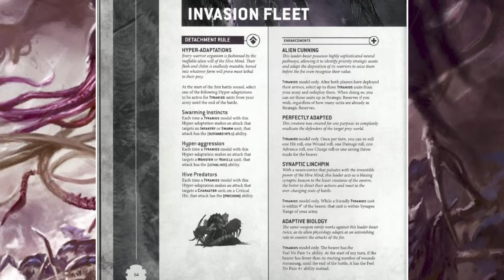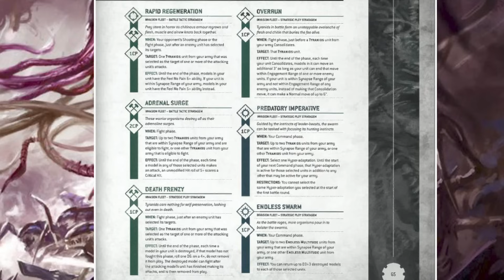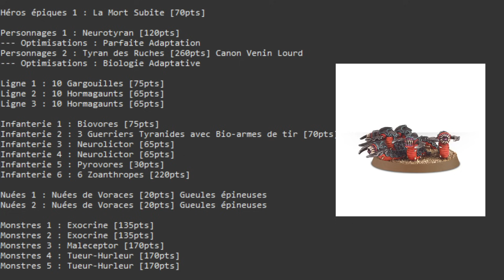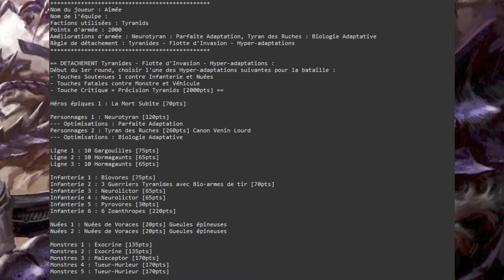[V10] Codex Tyranids Détachement Invasion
Coucou à tous et bienvenue sur ma chaîne ! :) Dans cette vidéo, je vous présente une liste Invasion avec laquelle je prévois de faire un tournoi prochainement.

Invasion:

CHARACTERS

Deathleaper (70 points)
• 1x Lictor claws and talons

Hive Tyrant (260 points)
• 1x Monstrous bonesword and lash whip
1x Monstrous scything talons
• Enhancement: Adaptive Biology

Neurotyrant (120 points)
• Warlord
• 1x Neurotyrant claws and lashes
1x Psychic scream
• Enhancement: Perfectly Adapted

BATTLELINE

Gargoyles (75 points)
• 10x Gargoyle
• 10x Blinding venom
10x Fleshborer

Hormagaunts (65 points)
• 10x Hormagaunt
• 10x Hormagaunt talons

Hormagaunts (65 points)
• 10x Hormagaunt
• 10x Hormagaunt talons

OTHER DATASHEETS

Biovores (75 points)
• 1x Chitin-barbed limbs
1x Spore Mine launcher

Exocrine (135 points)
• 1x Bio-plasmic cannon
1x Powerful limbs

Exocrine (135 points)
• 1x Bio-plasmic cannon
1x Powerful limbs

Maleceptor (170 points)
• 1x Massive scything talons
1x Psychic overload

Neurolictor (65 points)
• 1x Piercing claws and talons

Neurolictor (65 points)
• 1x Piercing claws and talons

Pyrovores (30 points)
• 1x Chitin-barbed limbs
1x Flamespurt

Ripper Swarms (20 points)
• 1x Chitinous claws and teeth

• 1x Chitinous claws and teeth

Screamer-Killer (170 points)
• 1x Bio-plasmic scream
1x Screamer-Killer talons

Screamer-Killer (170 points)
• 1x Bio-plasmic scream
1x Screamer-Killer talons

Tyranid Warriors with Ranged Bio-weapons (70 points)
• 1x Tyranid Prime
• 1x Deathspitter
1x Tyranid Warrior claws and talons
• 2x Tyranid Warrior
• 1x Barbed strangler
2x Tyranid Warrior claws and talons
1x Venom cannon

Zoanthropes (220 points)
• 1x Neurothrope
• 1x Chitinous claws and teeth
1x Warp Blast
• 5x Zoanthrope
• 5x Chitinous claws and teeth
5x Warp Blast